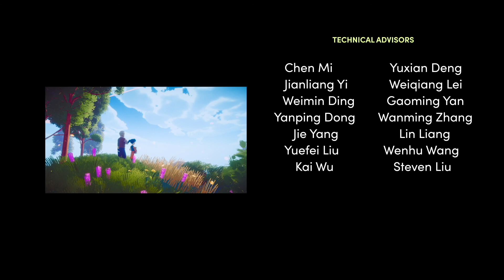Dead End 🙅‍♀️ Ella's Magic Land 🏰 Animation for Children | Animated Short Films | Animated Series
Animation adventure movies | Animation movies | 3D animation | Cartoon

Premise: After Snow White becomes evil, Ella turns to an old wizard for help. Will his power be enough to fix Snow White, or is this a dead end for all?
Summary: Ella’s all out of ideas and allies after Snow White turns evil. Or so she thought. There may still be one person left, one person strong enough to fight against Snow White’s tyranny. Ella seeks out an old wizard to help her bring Snow White back to normal, but will he agree to help? Or is the peaceful and proper Snow White gone for good?

0:00 - Intro
0:58 - Adventure Begins
8:52 - New Adventure
10:09 - Finding Solutions

Credits:

DIRECTORS: John Adam Krueger, Sebastian Georgiev, Boris Liu, Liam Loughran

CREATIVE DIRECTOR: Allen He

STORY CONCEPT: Xin Li, Celina Ma, Charles Miller, Hughe Vang

PRODUCERS: Margaux Gackiere, Kai Jacklin, Bita Shahi

EXECUTIVE PRODUCER: Haohong Wang

WITH THE VOICE TALENTS OF:
April Aguilar - Ella/Cinderella/Pinocchio
Mimi Vorosmarthy - Aunt Mary/Evil Queen/Bella
Will Muse - Grimm/Prince
Krisse Steinmann - Snow White/Amanda/Brea
Joshua Carroll - Ella’s Father/Guard
Jacob Gunter - Silver/Dwarf

LEAD ANIMATOR: Anna Stein

ANIMATOR: Allyson Campos, Leon Cruz, Gabe Dimagiba, Samuel Leather, Coby Palivathukal, Lorena Santos, Phi Schoenberg, Alexis Wong, Brandon Wong, Junle Yuan

VIDEO EDITORS: Halle Ding, Clare Larsen, Warren Phan, Chalisa Phiboolsook, Josh Wood

TECHNICAL ADVISORS: Yuxian Deng, Weimin Ding, Yanping Dong, Weiqiang Lei, Lin Liang, Steven Liu, Yuefei Liu, Chen Mi, Wenhu Wang, Kai Wu, Gaming Yan, Jie Yang, Jianliang Yi, Wanming Zhang

MANY THANKS FOR THE ASSISTANCE PROVIDED BY
JianXi Jiyouyuchuang Culture Communication Co.Ltd.
Magic ArtDesign Ltd.